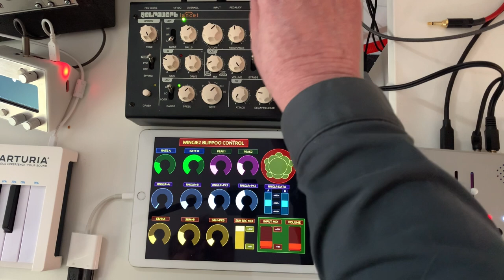Wingie Blippoo + TouchOSC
Quick runout for the alternative Wingie firmware, inspired by Rob Hordijk's original box of controlled chaos.

Control of the beastie is greatly enhanced by the superb TouchOSC template created by Mod Wiggler member bcomnes

Here I'm running the Wingipoo out through Lancet Retroverb spring reverb for extra metal drippiness.

This video is often loud and has a very wide frequency range so choose your playback device accordingly